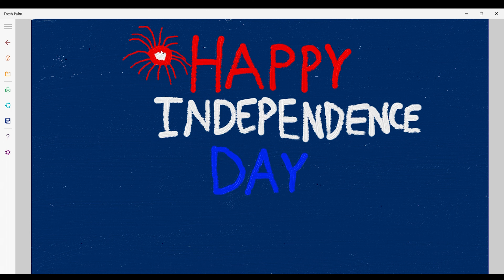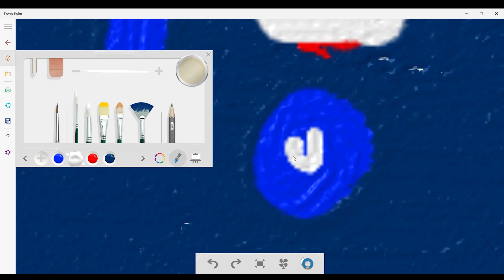Colorful Painting #5 🎆🎇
This colorful painting is part of Independence Day!